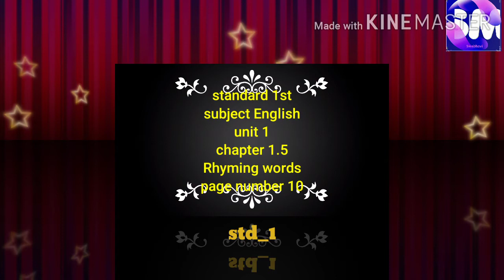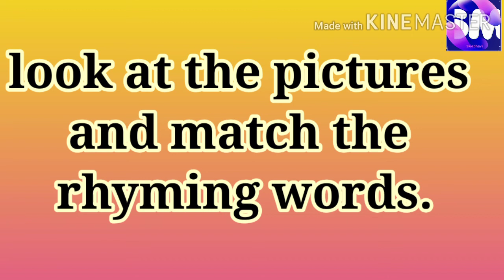std-1|Sub-English| chapter 1.5| Rhyming words| page no-10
मराठी विषय  व्हिडिओ लिंक💻💻💻💻💻

गणित इयत्ता पहिली व्हिडिओ लिंक💻💻💻💻